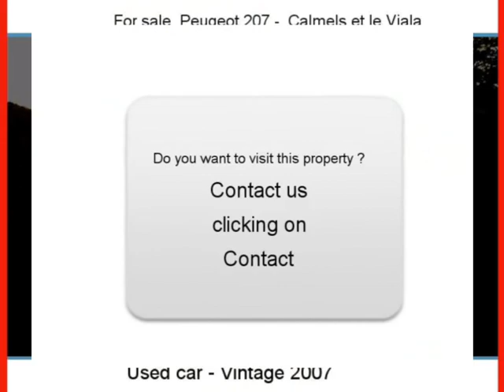Sale one Peugeot 207 Calmels et le Viala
For sale at  Calmels et le Viala  Used car Peugeot 207 of 121000 Km.
used motors Autoenvideo : Sale one Peugeot 207  Calmels et le Viala  Aveyron